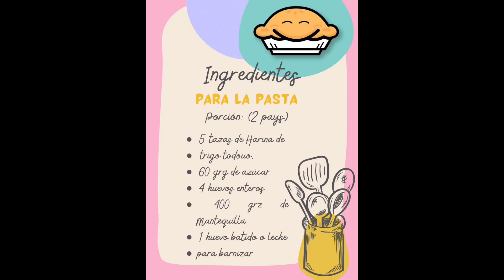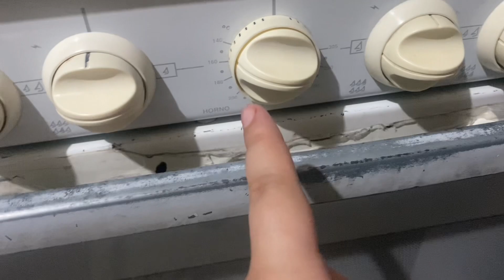PAY DE MANZANA 🍎 ✨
tiktok @vivebrillante ▶️ Vive Brillante (@vivebrillante) | TikTok